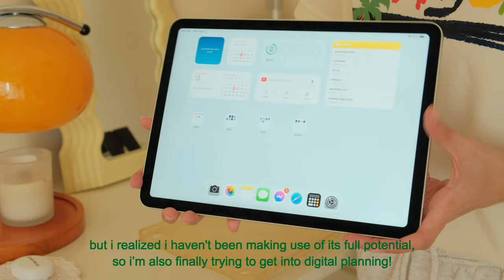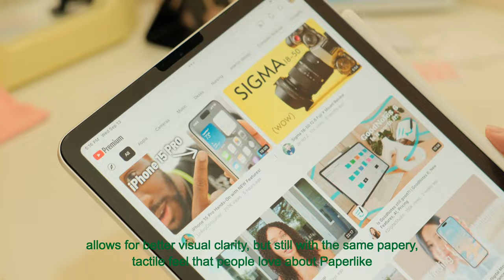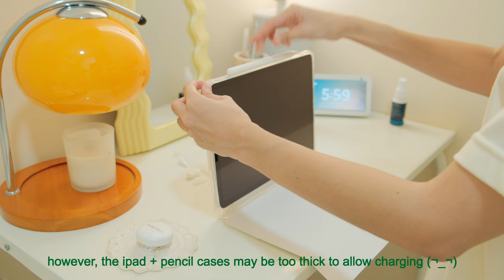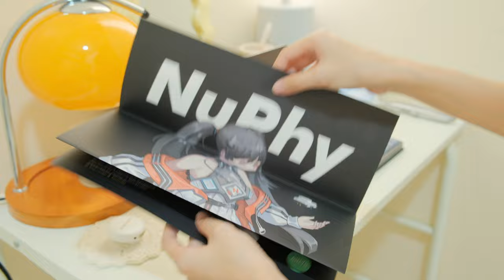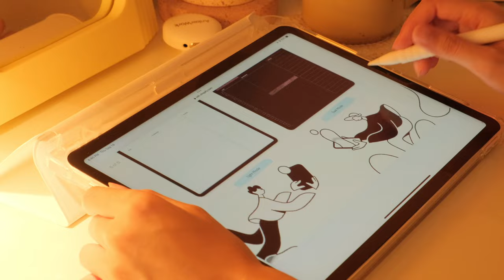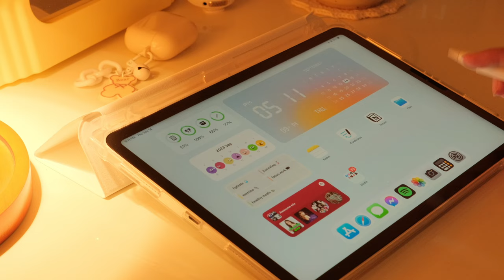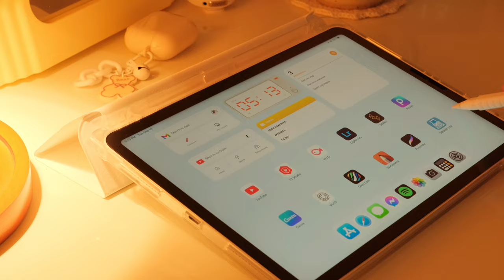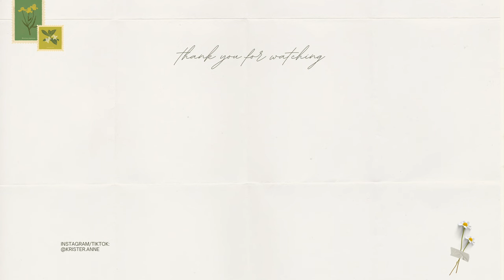budget ipad refresh 🧃 unboxing new accessories + what’s on my iPad Air 4 in 2024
[ 𝗕𝗔𝗖𝗞 𝗧𝗢 𝗦𝗖𝗛𝗢𝗢𝗟 𝗣𝗥𝗢𝗠𝗢 ]
get your 𝗳𝗿𝗲𝗲 𝗱𝗶𝗴𝗶𝘁𝗮𝗹 𝗽𝗿𝗼 𝗽𝗹𝗮𝗻𝗻𝗲𝗿 with any purchase: 10 variations (light/dark mode) of daily, weekly, and monthly planners with a yearly calendar!

hello! ♡´･ᴗ･`♡ it's been a while, friends. in this video, i decided to refresh my older-generation iPad Air 4 (2020) with some new, cute accessories + organized my homescreen setup with essential apps and functional widgets. i'm also *finally* trying to get into digital planning just to maximize the use of ipad for organization, searching, and syncing notes.

the 2020 iPad Air 4 (now discontinued and predecessor to the iPad Air 5th gen M1) has basically the same specs as the latest iPad 10th gen, with just a few minor changes; but the Air 4 supports the Apple Pencil 2, both the old magic keyboard and the new folio keyboard, a P3 screen with around 25% greater color variance, comes in more colors, and around $200 cheaper - which makes it still an excellent device even after more than 3 years, especially if you're on a budget (if you can get your hands on a used one).

ｔｉｍｅｓｔａｍｐｓ
0:00 » intro
0:58 » paperlike review
2:52 » accessories haul
8:12 » low-profile mech keyboard
11:58 » digital pro planner
13:36 » what’s on my ipad setup

ｓｕｐｐｏｒｔ
help me with my next big project ♡